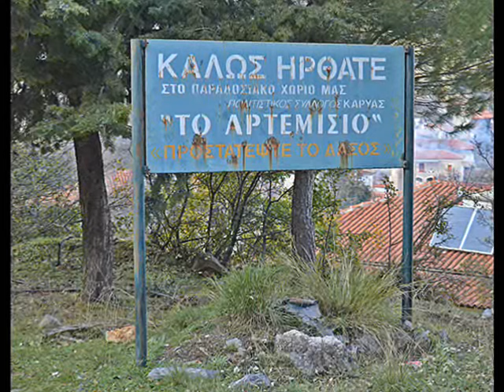Αρτεμίσιο 24-01-2016 spiros dim. Απόδραση στή Φύση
Απόδραση στή Φύση